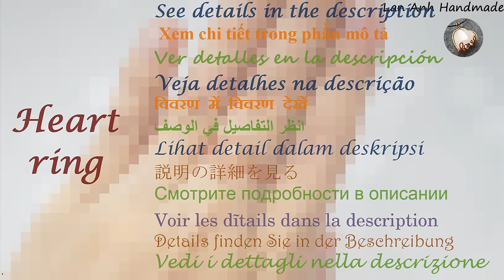Heart rings - How to make jewelry from copper wire 557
Heart rings - How to make jewelry from copper wire by Lan Anh Handmade
The length and diameter used depends on the ring size, number of circle rings you want to make.
A little change will result in different products, you can create your own products.
You can use any type of wire or wire size you have. Smaller diameter wires are easier to handle, but they are less durable than larger wires. The most suitable is a wire with a diameter of 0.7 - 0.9mm

In the video I use for the ring 1.5cm in diameter :
20 gauge ( wire diameter 0,8mm ) : 32cm (13 inch)
Wire length = number of circle rings  x ring circumference + 10cm
Don't be discouraged if you don't succeed the first time, with the new template, I have to try many times before it succeeds, even if it's a simple one.

*** Music in the video :
00'06 - 02'28 : No.7 Alone With My Thoughts - Esther Abrami
02'29 - 04'59 : QuangerineCream - Noir Et Blanc Vie
05'00 - 06'19 : Sunrise in Paris - Dan Henig
TIPS :
 to be able to keep up with more complex patterns. wish you success